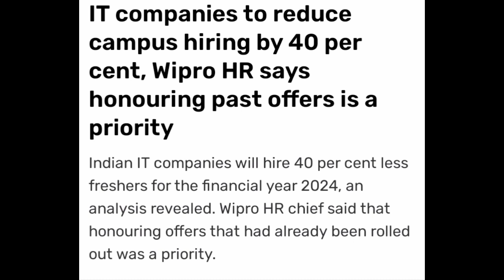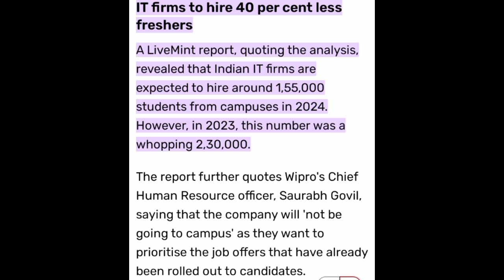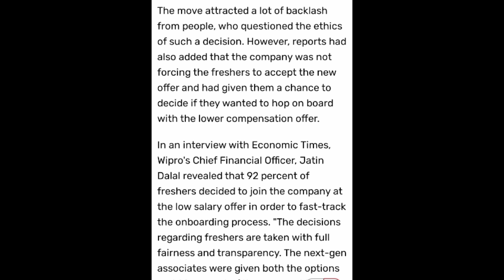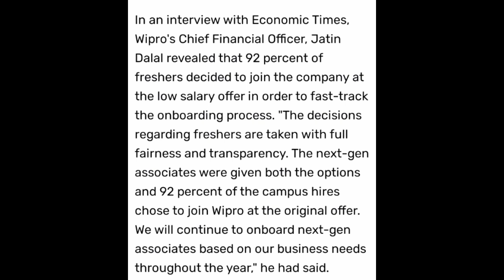Wipro Onboarding update|Wipro Elite phase 1&2 update |Fresher hiring 2024 news